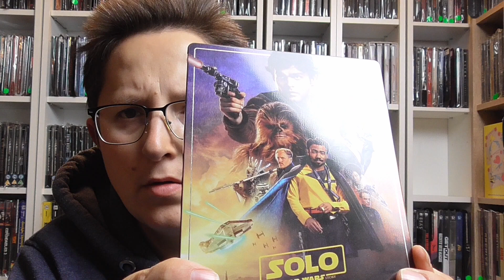Solo - A Star Wars Story - Steelbook - Unboxing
Solo - A Star Wars Story (2018)

Der junge Han Solo wird von der imperialen Flugakademie geworfen, denn er lässt sich von niemandem Regeln vorschreiben. Stattdessen schließt er sich einer Gruppe von Schmugglern an, die wertvolles Koaxialium stehlen sollen. Mit dabei ist Solos Freund Chewbacca, ein 190-jähriger Wookie. Auf der Suche nach dem perfekten Schiff für ihre Aktion trifft die Truppe auf Lando Calrissian - der Besitzer des Millennium Falken.

IIIIIIIIIIIIIIIIIIIIIIIIIIIIIIIIIIIIIIIIIIIIIIIIIIIIIIIIIIIIIIIIIIIIIIIIIIIIIIIIIIIIIIIIIIIIIIIIIIIIIIIIIIII

Heute mit meinem neuen Unboxing Video,  ich würde mich über einen Kommentar von Euch freuen !!!

IIIIIIIIIIIIIIIIIIIIIIIIIIIIIIIIIIIIIIIIIIIIIIIIIIIIIIIIIIIIIIIIIIIIIIIIIIIIIIIIIIIIIIIIIIIIIIIIIIIIIIIIIIII

IIIIIIIIIIIIIIIIIIIIIIIIIIIIIIIIIIIIIIIIIIIIIIIIIIIIIIIIIIIIIIIIIIIIIIIIIIIIIIIIIIIIIIIIIIIIIIIIIIIIIIIIIIII

IIIIIIIIIIIIIIIIIIIIIIIIIIIIIIIIIIIIIIIIIIIIIIIIIIIIIIIIIIIIIIIIIIIIIIIIIIIIIIIIIIIIIIIIIIIIIIIIIIIIIIIIIII

IIIIIIIIIIIIIIIIIIIIIIIIIIIIIIIIIIIIIIIIIIIIIIIIIIIIIIIIIIIIIIIIIIIIIIIIIIIIIIIIIIIIIIIIIIIIIIIIIIIIIIIIIII